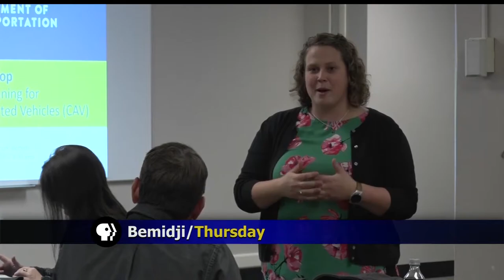MnDOT Holds Workshop On Connected And Automated Vehicles